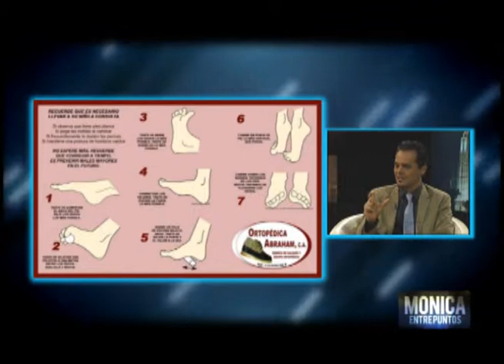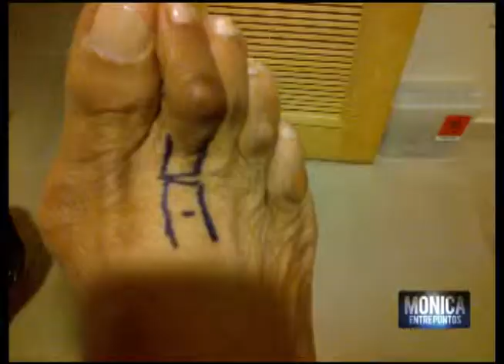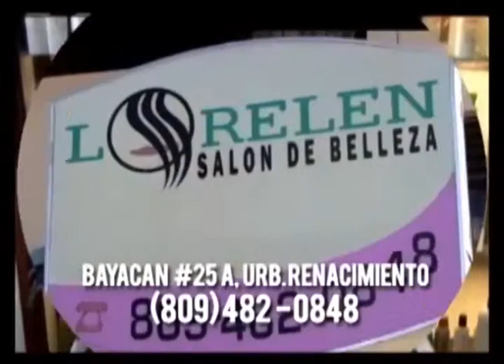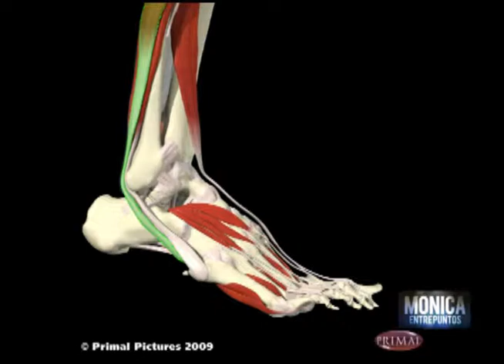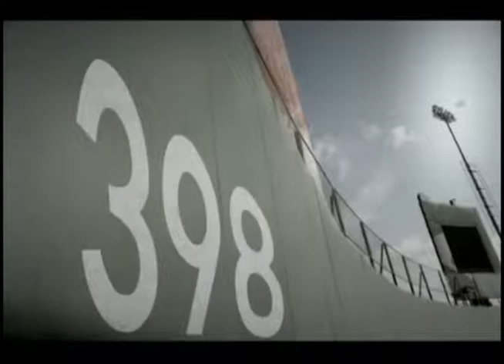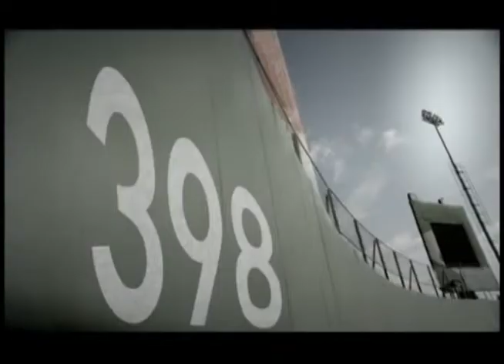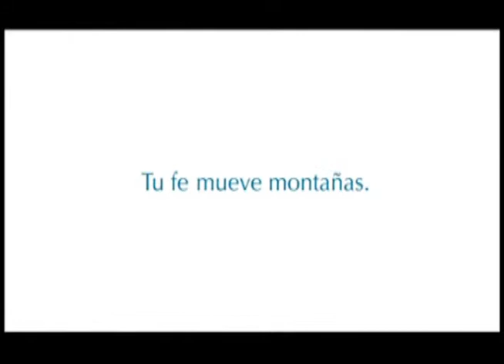Ivan Silva nos habla sobre las enferfedades y las deformaciones de los pies. Nov. 2004, Entre Puntos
Que hacen los podiatras para curar las deformidades y otras enfermedades de los pies.